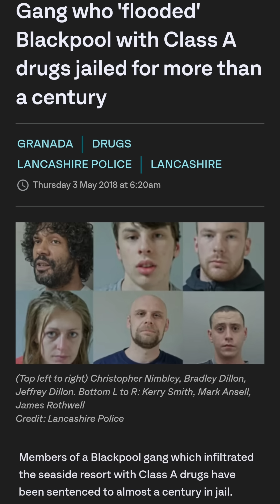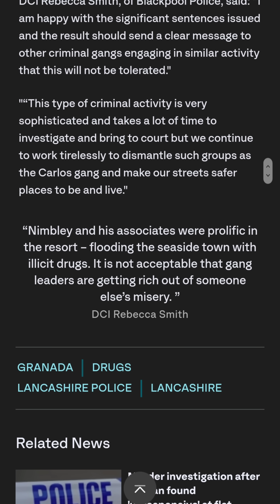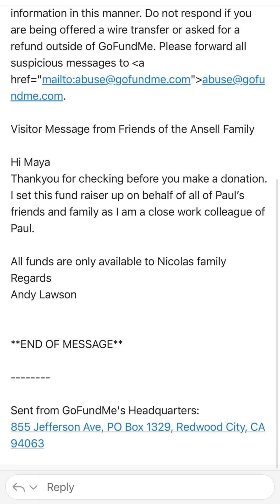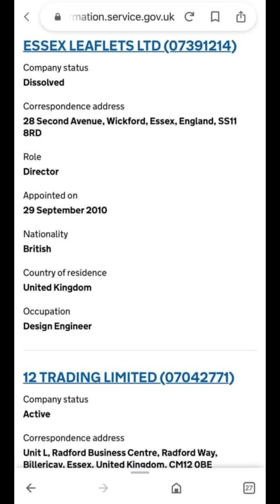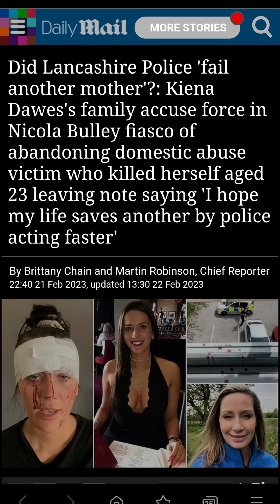Nicola Bulley * EVIDENCE* NO accident.. thoughts ? !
Nicola Bulley Case... is this the possible missing link ??

It surely all cannot be a coinsidence  ..

Paul Asell... Andy Lawson... Emma White... Ron. Essex... DCI Rebecca ...